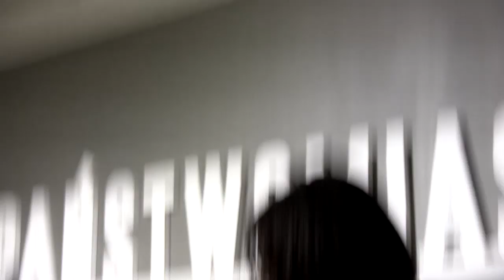"Kościół, lewica, dialog - 40 lat później" - Adam Michnik i ks. Adam Boniecki - rozmowa